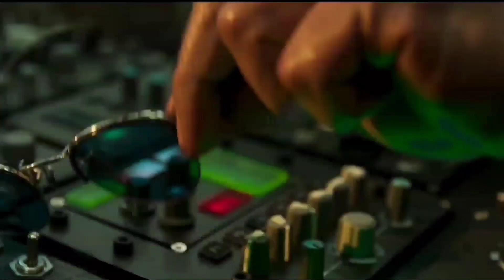l Tiger 3 Movie: The Next Big Blockbuster? l Salman Khan, Katrina Kaif, Emraan Hashmi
🎥 "Tiger 3 Movie: The Next Big Blockbuster?" Starring Bollywood legends Salman Khan, Katrina Kaif, and Emraan Hashmi, this action-packed film is set to rock your world! Brace yourselves for an adrenaline-fueled rollercoaster ride as these powerhouse Bollywood stars take center stage, playing their iconic roles in this highly anticipated sequel. Explosive action sequences, sizzling chemistry, and mind-blowing visuals will keep you on the edge of your seat throughout! Get ready for a cinematic experience like never before! Don't miss out on a chance to witness the dynamic trio's impeccable performances in this upcoming blockbuster.